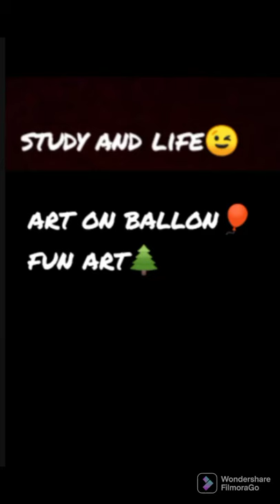drawing on balloon || art on balloon